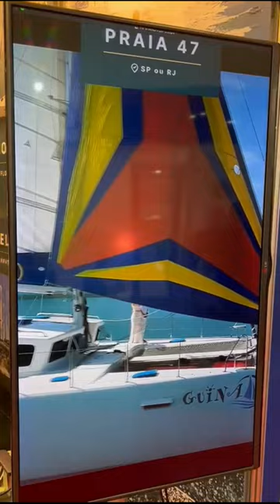Catamarã com +de 140m² pode ser seu por R$ 125 mil + 10x de R$ 12.500 (cota com a Flip Boat)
Catamarã com +de 140m² agora pode ser seu!! Por R$ 125 mil + 10 x de R$ 12.500, cota vitalícia para até 45 dias/ano de uso (mais do que a média de uso de muitos proprietários de barcos).

A parte mais complicada de ter um barco é cuidar (manter), e para isso fechamos a parceria com a @flipboatclub.oficial ), que tem expertise na administração de veleiros.

Nesse modelo, você aumenta o prazer de navegar com sua família, e reduz o trabalho (já que contará com equipe especializada cuidando do seu barco).. é chegar e usar, com a roupa de cama montada, barco limpo, tudo pronto pra você curtir.

Essa opção de parcelamento das cotas (50% + 10 x sem juros), a Flip só garante agora no lançamento no SP Boat Show (válido até 30/outubro/2022).